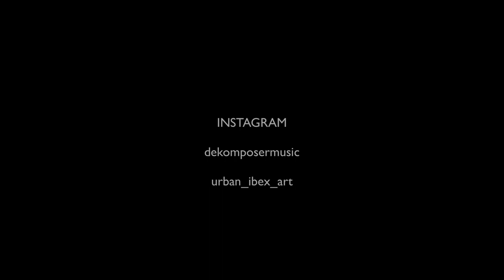Mundus Bubernavi 1982 Art Film Alejandro Jodorowsky Inspired